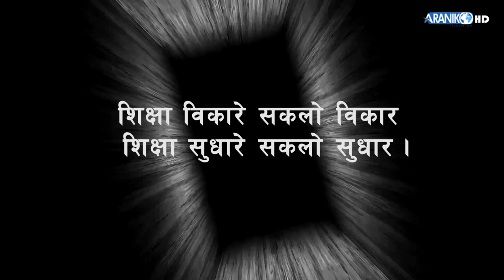त्रिभुजीय शिक्षा|पथिक त्रिभुजीय शिक्षा सेन्टर (PTSC)| A Unit of Pathik Foundation| Prabin Lamichhane